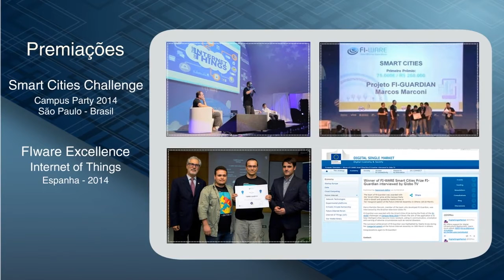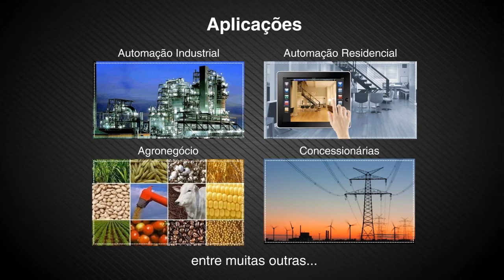FI-GUARDIAN IoT Platform - developed by VM9 & powered by FIWARE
FI-GUARDIAN is an IoT Platform totally based on FIWARE GEs.
It is part of the complete ICT solution that the brazilian startup VM9 is creating, mostly around smart cities but also with a wider focus.

FI-GUARDIAN is being developed in partnership with the Federal University of Uberlândia (UFU) with a grant provided by National Council of Scientific and Technological Development (CNPq) under the Human Resources in Strategic Areas (RHAE) initiative. The FIWARE components are deployed in the FIWARE Lab infrastructure hosted by UFU.

It makes use of FIWARE to create an IoT module for use by the city and its partners.